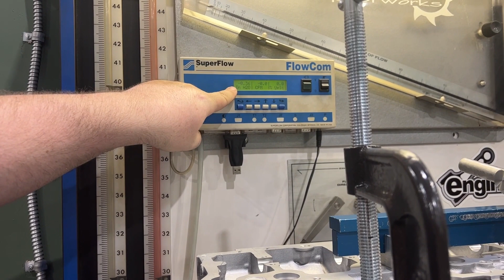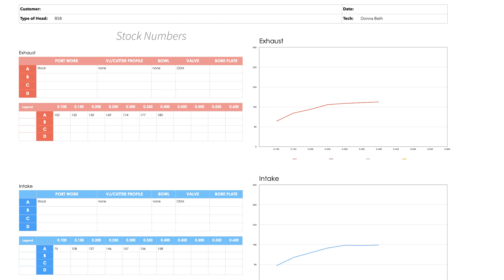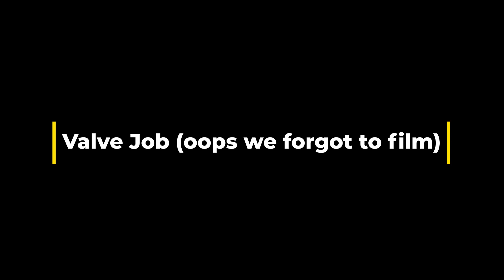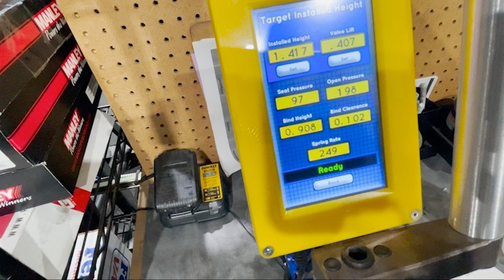A90 Supra B58 cylinder head build up!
The A90 B58 has proven itself to be no slouch. When National Speed asked us to build up a head it fell right in line with us already doing some R&D on the valvetrain components for it with GSC Power Division. We had some great gains on everything we did this go around with doing what we call our Pocket Port R package. Watch along as Dave shows some of the highlights of that build!